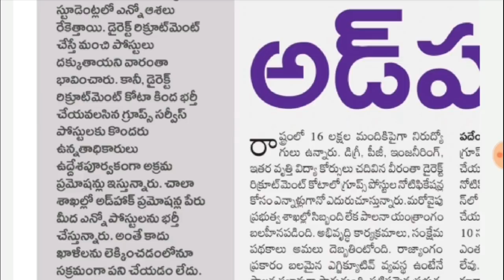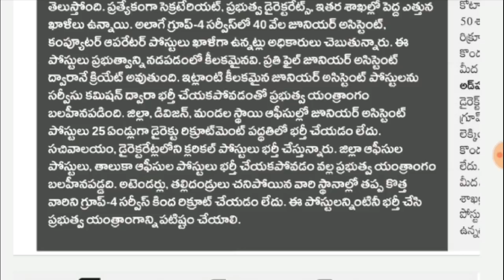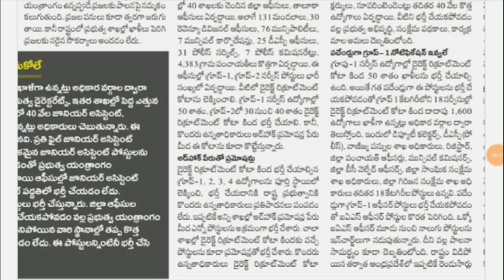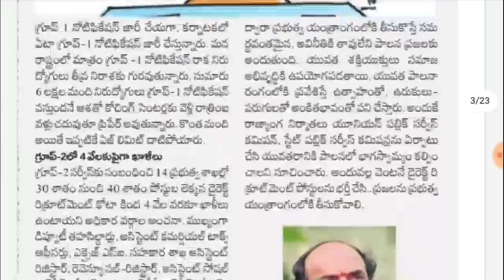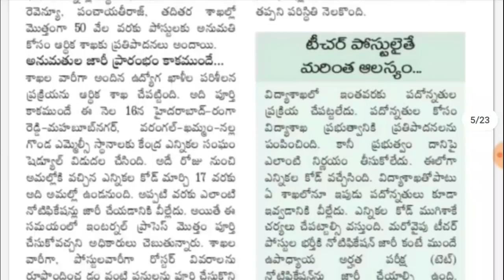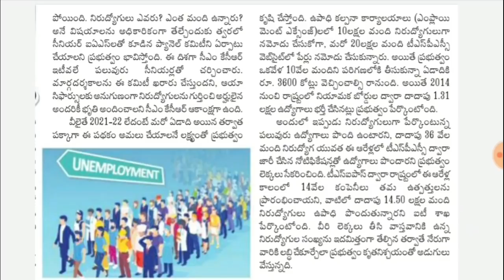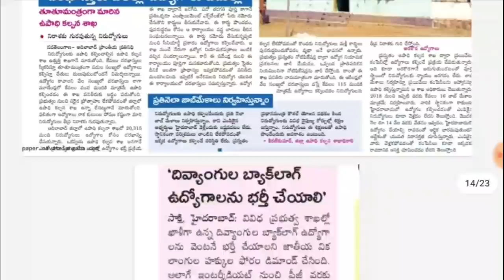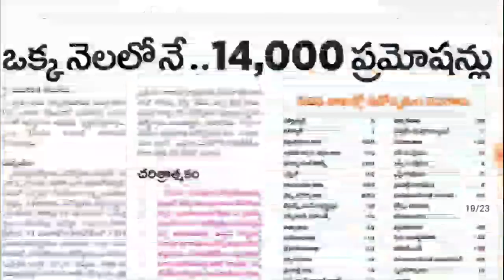పంచాయతీ రాజ్, రెవెన్యూ శాఖల్లో 50వేల పోస్టులు | గ్రూప్ 1,2,3,4 పోస్టుల ఖాళీలు